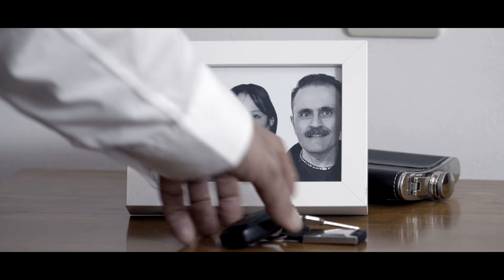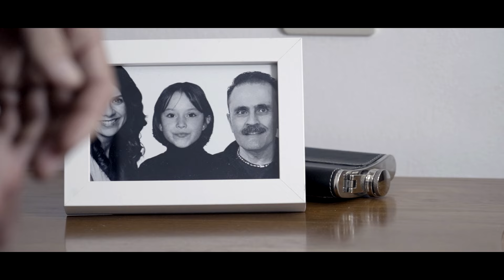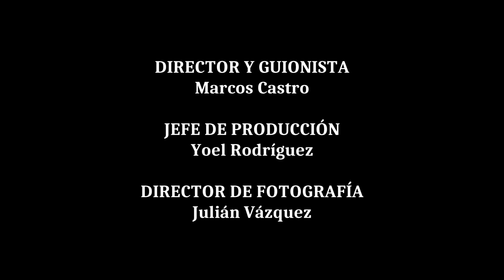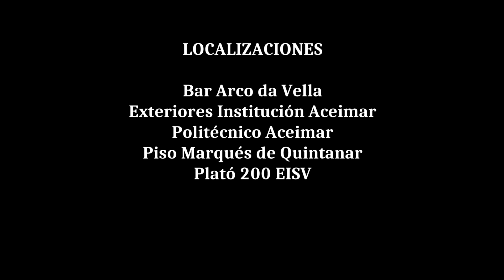La gota que colmó el vaso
Óscar, un hombre de mediana edad en el fondo del pozo del alcoholismo, lucha por reconstruir su vida y mantener unida a su familia.